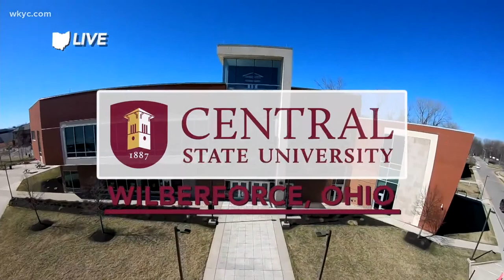Watch | Ohio Gubernatorial Democratic Primary Debate: Nan Whaley vs. John Cranley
The two Democratic candidates vying to unseat Gov. Mike DeWine will debate Tuesday night at Central State University in Wilberforce.

John Cranley, the mayor of Cincinnati for the last 13 years, is aiming to modernize Ohio's infrastructure and economy with proceeds from legalizing marijuana and to extract money from energy companies for homeowner rebates. When Cranley announced he was running for governor, he said the GOP-controlled state legislature has been tainted by corruption and puts the interests of big corporations over workers.

Nan Whaley, Dayton's mayor and a progressive Democrat, is aiming to make history by becoming the state's first female major-party nominee for governor. Whaley said at the time of her bid to run for governor, the state's GOP-dominated state legislature isn't working and Ohio needs to do more to recover from the pandemic.

The Republican gubernatorial debate was canceled after Gov. DeWine and former U.S. Rep. Jim Renacci opted out.